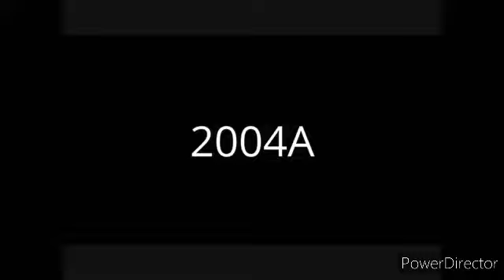Fox Searchlight Pictures Logo History (1994-2013 (also Black And White Verisons))